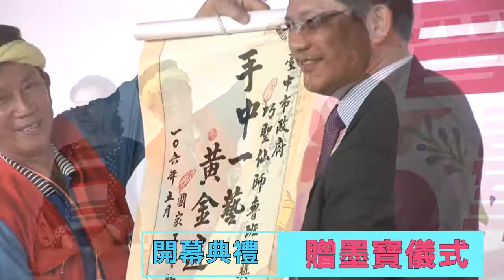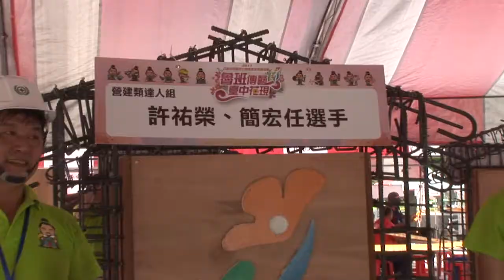106年臺中市政府促進就業巧聖仙師魯班公獎選拔活動影片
106年臺中市政府促進就業巧聖仙師魯班公獎選拔活動影片